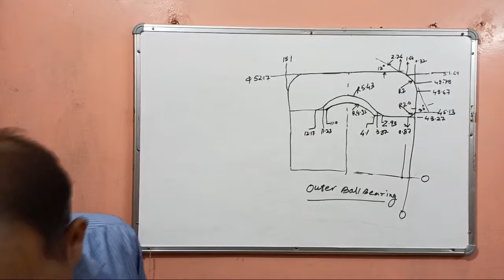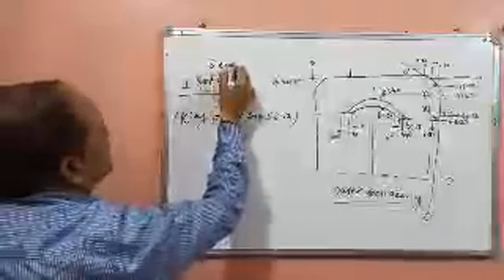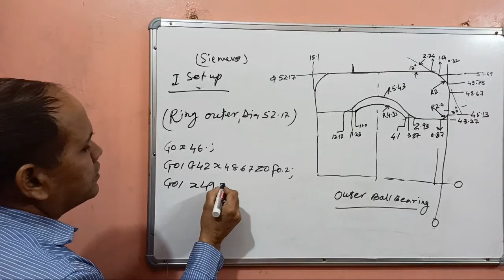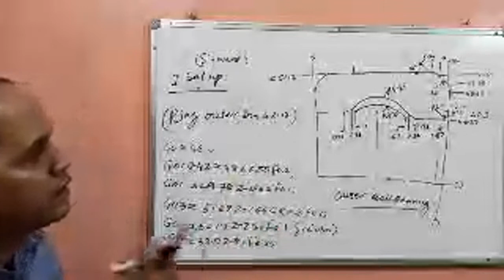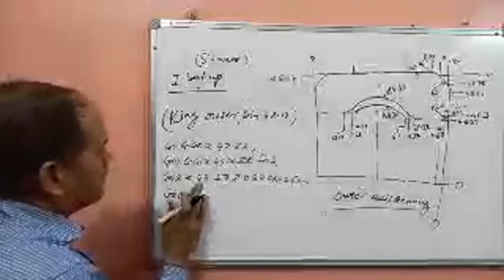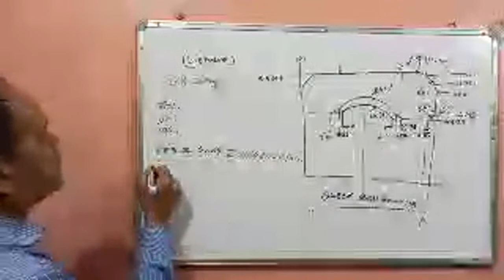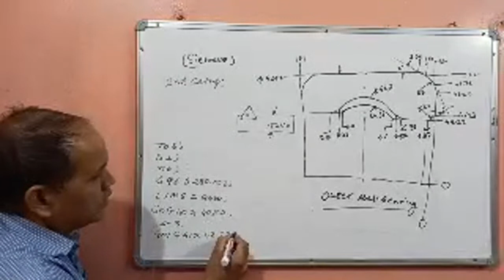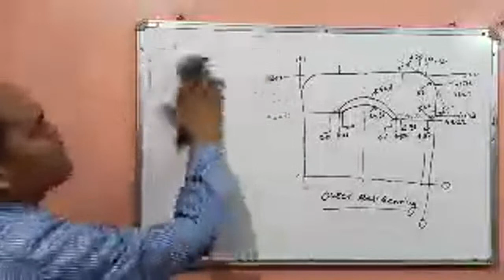CNC Programming For Ball Bearing. CNC Ball bearing program. Ball Bearing program in CNC. CNC Progam.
CNC programming in Hindi. How to make a ball bearing program in cnc. CNC Ball bearing ka program kaise बनाये . Ball bearing program in cnc machine